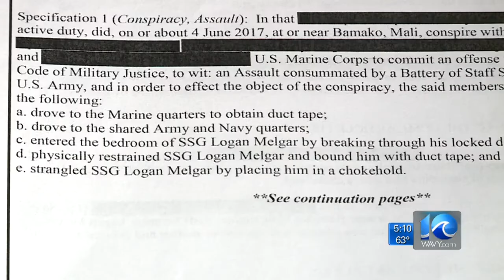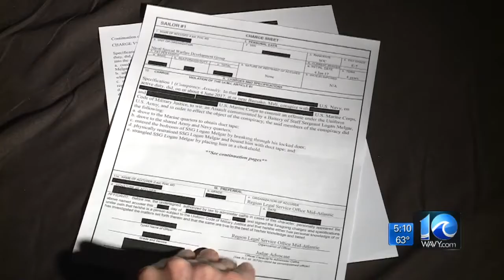2 Navy SEALs, 2 Marines charged in Green Beret's death